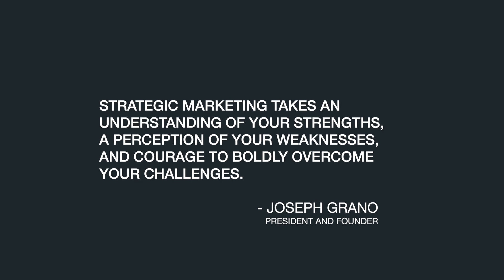Next-Mark Highlights Reel (2023)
About Us:
We’re Next-Mark, a full-service marketing agency based in Sarasota, Florida. We work with leading international and regional companies to develop comprehensive communications strategies, tell their stories, and achieve powerful results. We tap into uninhibited creativity to accelerate innovative marketing solutions and propel our clients ahead of their competition. We break down boundaries and we never, ever retreat. We’re ready for what’s next...are you?

Our Marketing Capabilities:

Branding | Web + Digital Strategy (Inbound Marketing, Web Development, SEO/SEM + Digital Advertising) | Creative Strategy | Public Relations | Video Production
CRM Services (Sales Force Certified Partner) | Social Media + Communications

If you feel our capabilities could help you, please don’t hesitate to reach out

Office | 40 South Pineapple, Suite 100, Sarasota, Florida 34236

Read Our Latest Blog Article on Developing Video Content to Enhance Your Digital Marketing Strategy